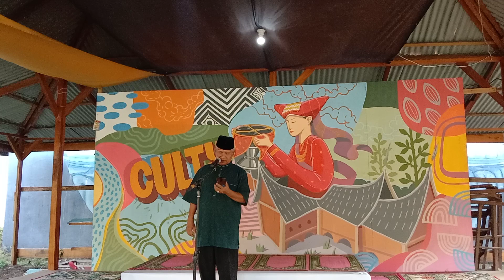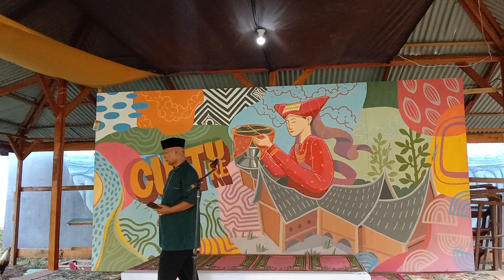YULIZAL YUNUS | Tadarus Puisi